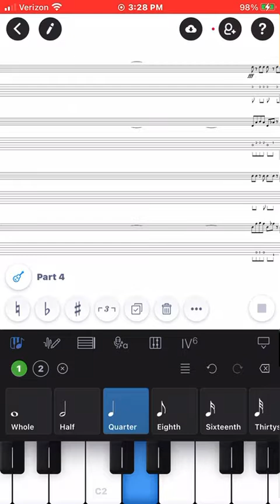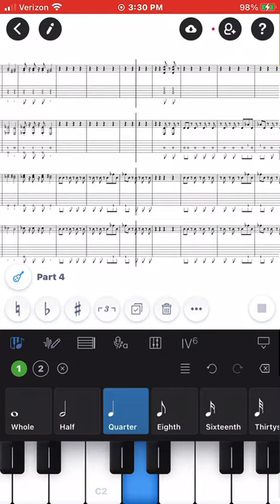Paper Mario: The Origami King - The Fanged Fastner- 4 Guitars arr. by me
woof woof